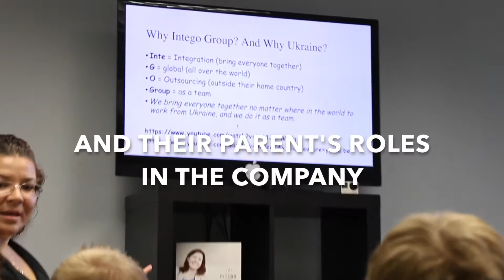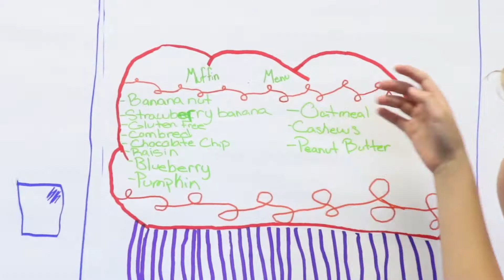Kids Take Over Intego Group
Here are some great ideas that worked really well for our "Bring Your Child to Work Day".  The day included a lot of fun and team work activities